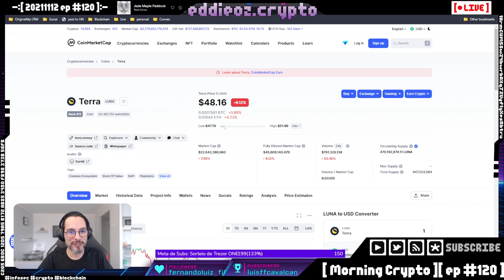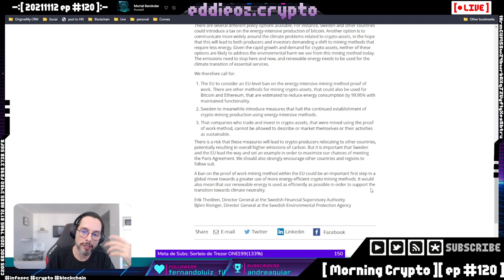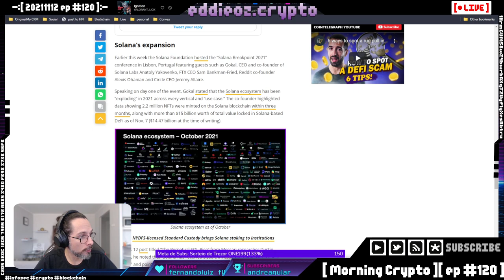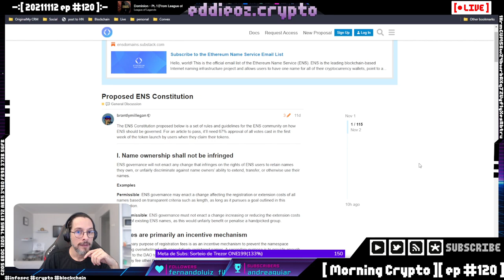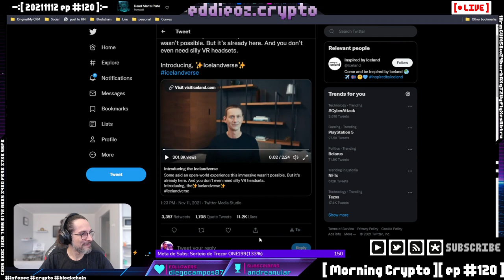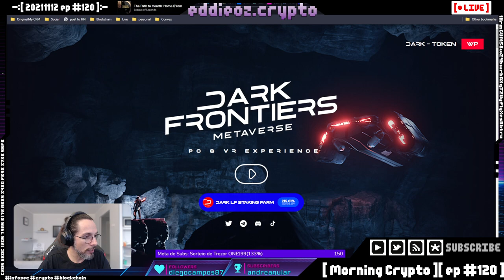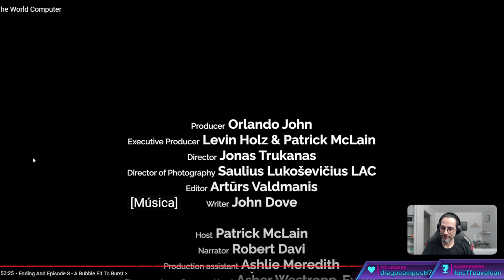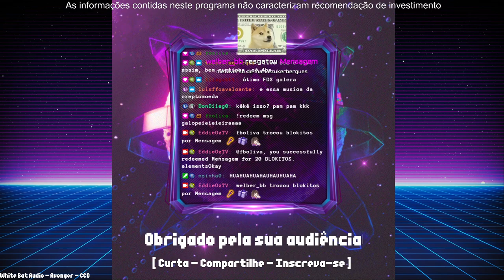[ Morning Crypto ][ ep #120 ]: USA, BSV, Fights Crypto vs Crypto, Metaversos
[ MORNING CRYPTO ]

[ CONTEÚDO ]

*   Sorteio 10.000 sats

*   BSV

*   Fights entre ecossistemas

*   Metaversos

*   Watch-Party

+++ [ APOSTAS ABERTAS ] +++

[ LINKS ]